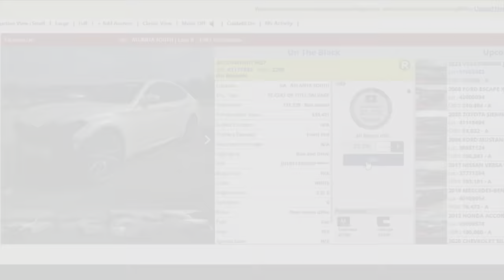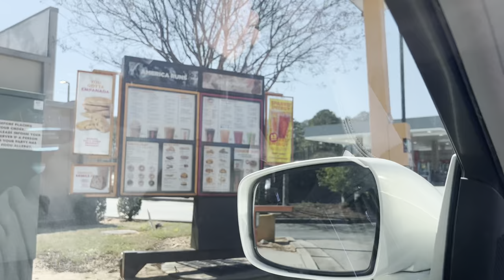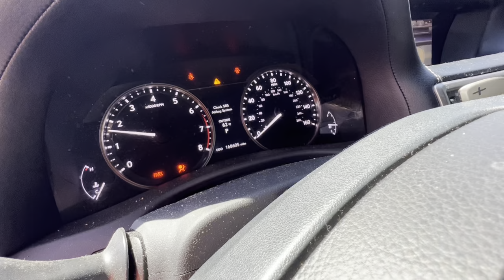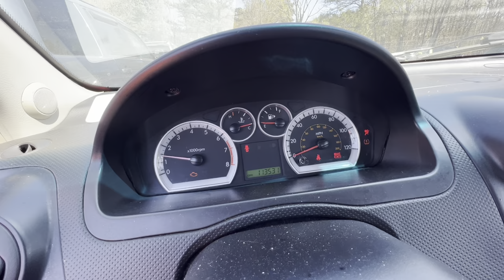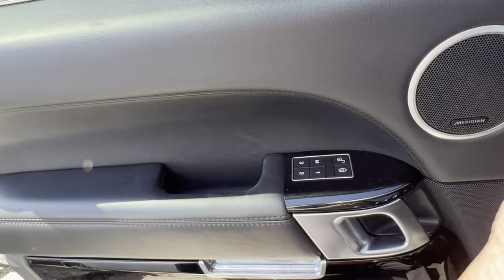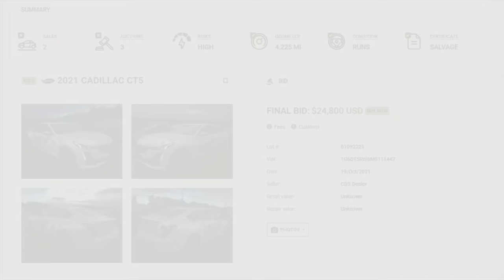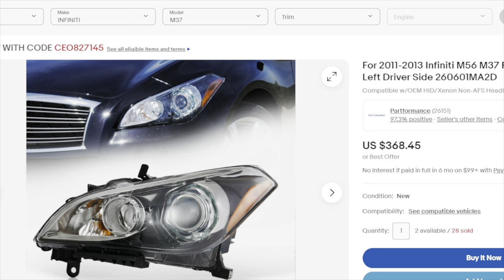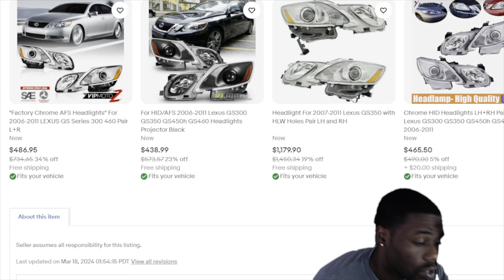I Won My 3rd Infiniti M37S & It's The Cheapest One I've Bought From Copart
Use Erepairables To Start Your Search & Buy Auction Cars & Vehicles For Sale ➡️

Use Autoastat To See Vehicle Auction History & What Cars Are Selling For ➡️

JF.EGWO 6000A Portable Jump Starter Battery Pack ➡️

Join me in celebrating a hat-trick victory as I share the exhilarating news of winning my third Infiniti M37S from Copart auctions, marking it as the most affordable purchase yet!

In this video, I'll take you through the heart-pounding moments of bidding, the intense competition, and the ultimate triumph of securing this incredible deal. Despite being my third Infiniti M37S, this one stands out as the most budget-friendly acquisition, offering a thrilling challenge and a testament to the art of automotive deal hunting.

I'll delve into the unique features and characteristics of this Infiniti M37S, discussing its appeal and potential for future upgrades. Whether it's a hidden gem waiting to be discovered or a diamond in the rough, I'll share my insights into the value and potential of this remarkable purchase.

Through this video, you'll gain valuable insights into the world of auto auctions, bargain hunting, and the thrill of finding incredible deals. Whether you're a seasoned auction enthusiast or simply curious about the possibilities, this story is sure to captivate your imagination and inspire your own automotive adventures.

So, join me as we celebrate the triumph of securing my third Infiniti M37S from Copart, the cheapest yet! Let's embark on this journey of discovery together!